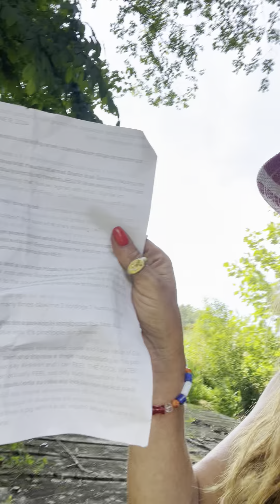❤️😇 COURTNEY spirit message videod at bridge for her mama Gia June 9, 2024